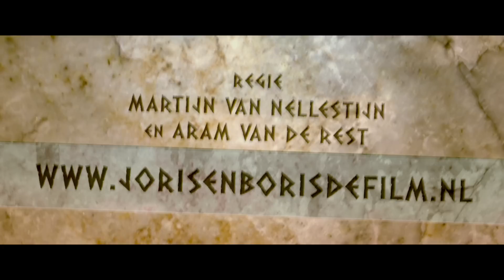Trailer Joris & Boris en het Geheim van de Tempel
Het komische duo Joris en Boris, uit de bekende sinterklaasfilms van SRSP Films, hebben een eigen bioscoopfilm: Joris & Boris en het Geheim van de Tempel. In deze knotsgekke familiefilm beleeft het ondeugende duo Joris en Boris (Martijn van Nellestijn en Richard de Ruijter) een spannend zomeravontuur op Cyprus, met de broers Michiel en Max (Ralf en Rick Mackenbach) en Anna (Maaike Bakker).
Vanaf 18 juli 2012 in de bioscoop.